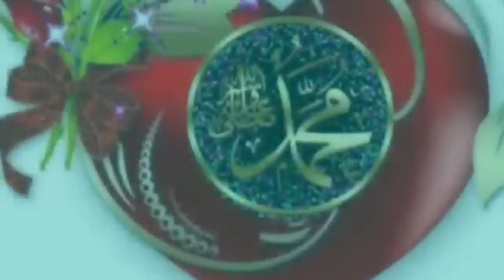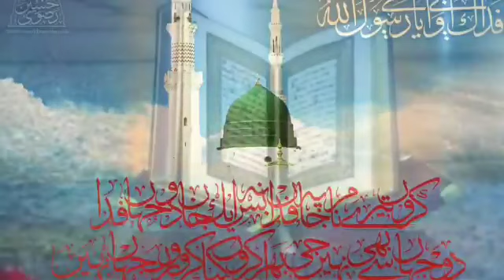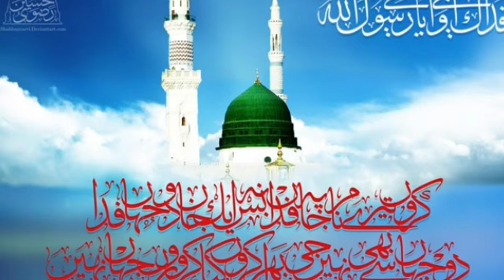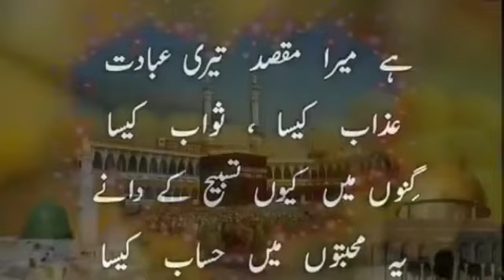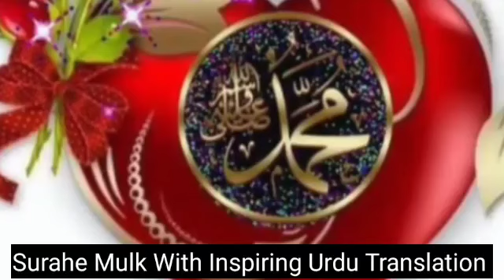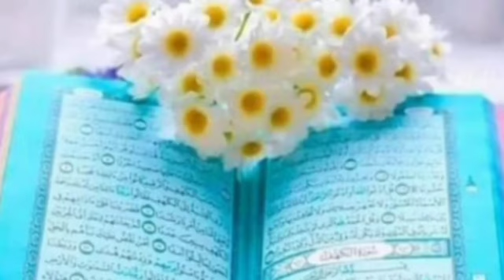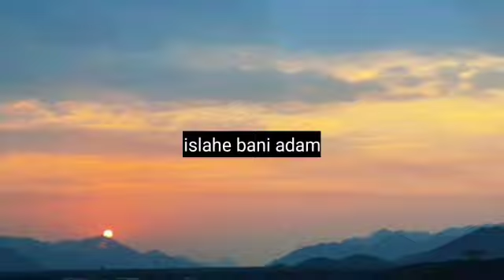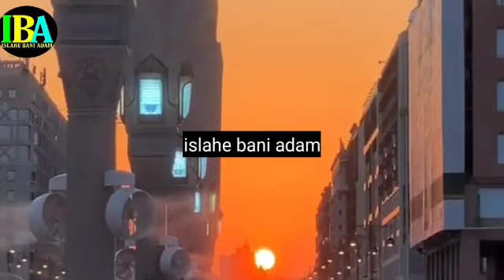Panj Surahs Racitation With soulful Urdu Translation heart' touching Recitation